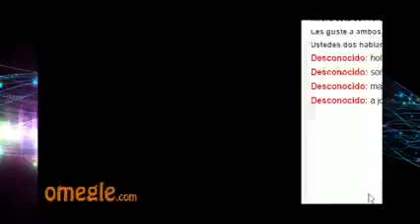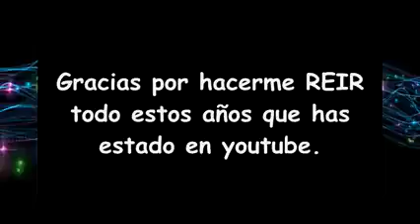Último video de fernanfloo